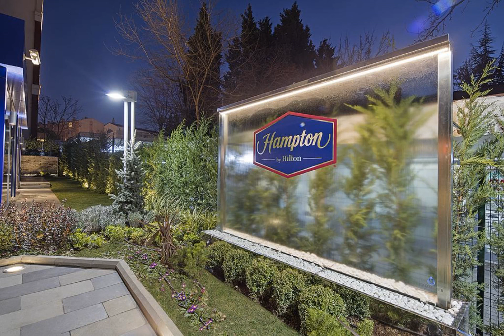Hampton By Hilton İstanbul Atakoy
Hampton By Hilton İstanbul Atakoy tanıtım videosu. Otel imkanları ve bilgileri.
Güncel tatil ve otel indirim fırsatlarını kaçırmamak için bizi takip edebilirsiniz!
Airbnb üzerinden Türkiye ya da yurtdışında kiralayacağınız odadan anında 40$ indirim kazanmak için buradan kayıt yapabilirsiniz »